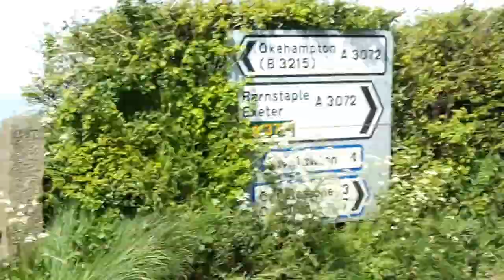Plymouth Bikers - big fish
What a difference a day makes‚ oh and some bike to bike radios :-)
Yes a 100 mile round trip today‚ covering various types of road‚ a breakfast at Haldon Grill‚ and one passing shower. The testing of the bike to bike radios between the navigator Mike and sweeper Paul worked a treat. A good pace set by the navigator‚ and a tight group led to an excellent ride out. Biker Chris with a wallet full of money to spend enticed a trip to speed motorcycles‚ were a test ride‚ led to a purchase of a very clean Suzuki 1400. Biker Jo decided to set off the alarm on a Harley 1200.
Great to see biker Martin wearing his new protective gear :-)

A visit to Bow Aquatics for afternoon coffee and cake broke up the day nicely‚ a look around at the big fish‚ then home.